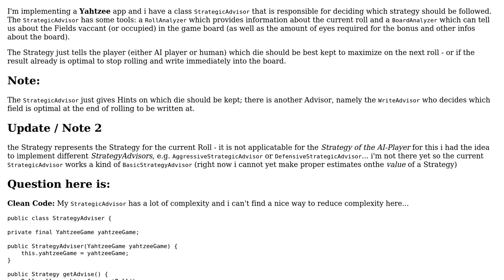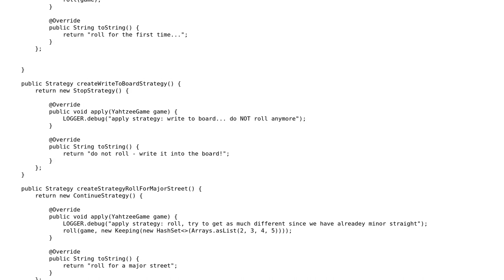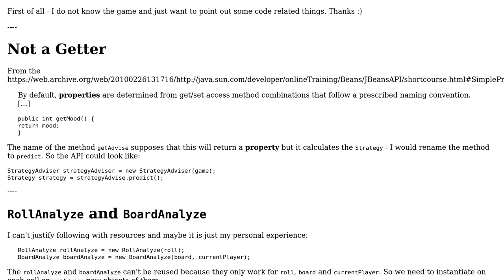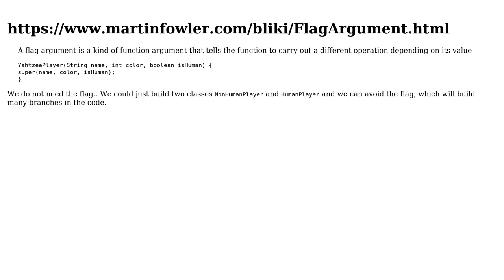Code Review: Strategy advisor for a Yahtzee Roll (2 Solutions!!)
Code Review: Strategy advisor for a Yahtzee Roll

With thanks & praise to God, and with thanks to the many people who have made this project possible! | Content (except music & images) licensed under CC BY-SA | Music | Images & others | With thanks to user TorbenPutkonen user Roman user Martin Frank and the Stack Exchange Network Trademarks are property of their respective owners. You are responsible for your own actions.